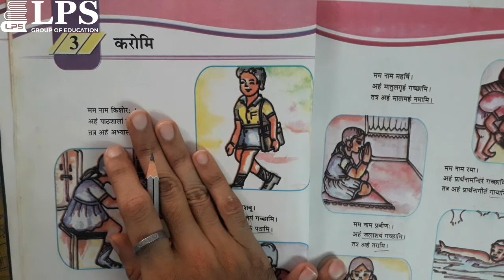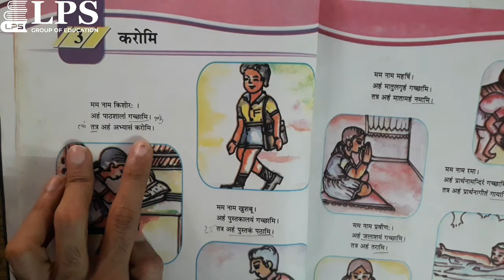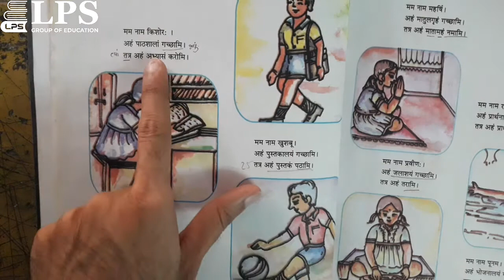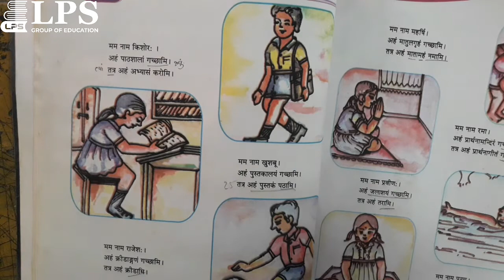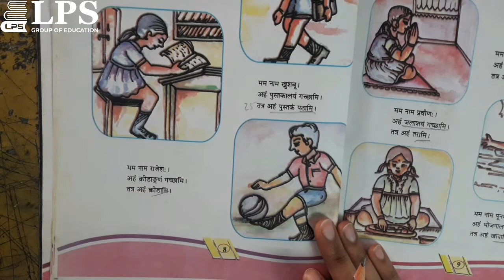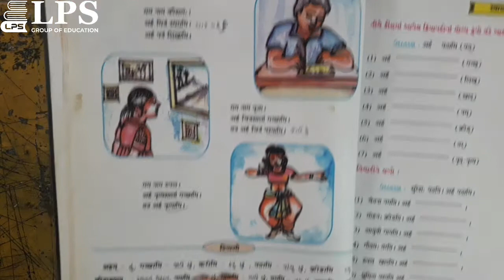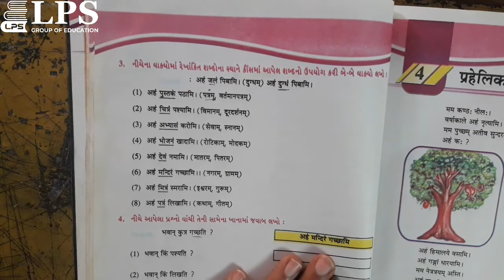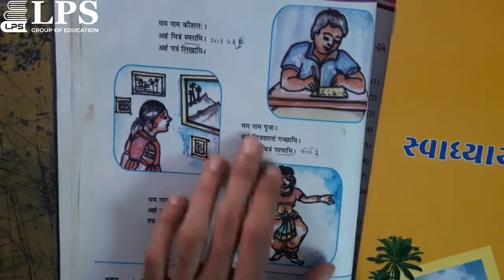Std-6 Sanskrit પાઠ-3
This video is about chapter 3 of Sanskrit...
And translation.